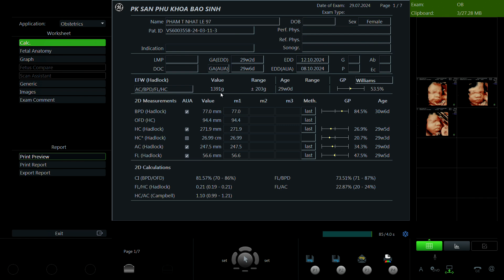Phạm Thị Nhật lệ 1997